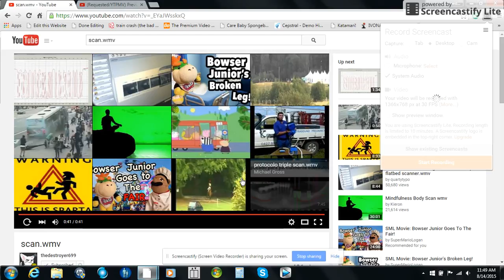The Legend of Korra and Preview 2 Scan Crossover (TCPMV)